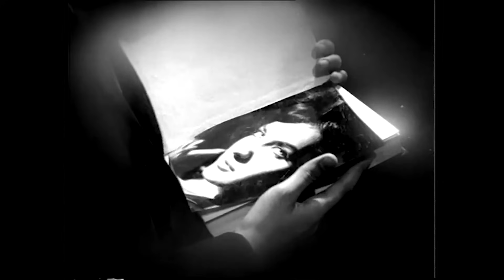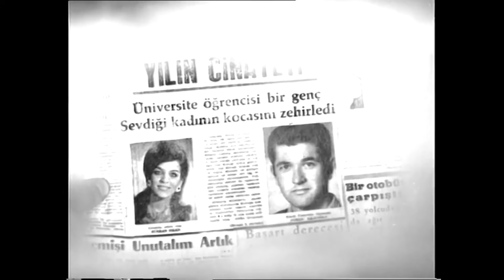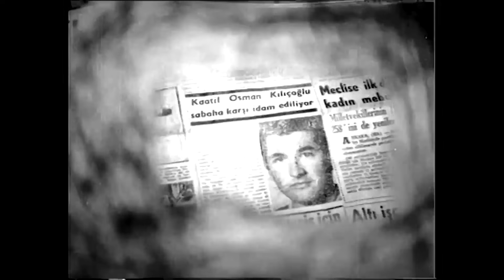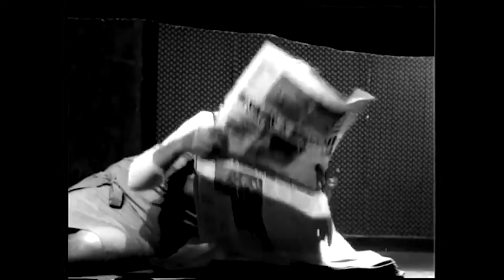Yıldıztepe | 1965 | Fatma Girik - Ekrem Bora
Yıldıztepe Türk Filmin Konusu:

Filmde, bir genç kızın sosyal hayattan kopuk akrabalarının yanında başına gelenler anlatılır. Kimsesiz kalan Sevgi, Yıldız Tepe’de yaşayan uzak akrabalarının yanına yerleşir. İnsanlardan uzakta yaşayan aile, Sevgi’yi soğuk karşılar. Sevgi, geceleri evde garip sesler duymaya başlar. Bu durumu sorgulaması aile içinde hoş karşılanmaz. Aile Sevgi'nin evden ayrılması için genç kıza baskı yapar. Büyükannenin sahip çıktığı Sevgi, evin büyük oğluna âşık olur. Ancak bu durum evin iki oğlunu karşı karşıya getirecektir.

Yapımcı : Memduh Ün
Yönetmen : Memduh Ün
Senarist : Safa Önal, Memduh Ün
Tür : Dram, Korku, Gizem
Yapım Yılı : 1965
Özellikler : 35 mm, Siyah-Beyaz
Ülke : Türkiye
Dil : Türkçe
Vizyon Tarihi : Ocak 1966
Oyuncular: Fatma Girik, Ekrem Bora, Salih Güney, Aliye Rona, Ayla Algan, Atıf Kaptan